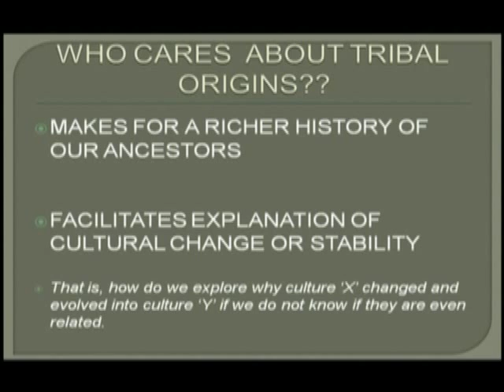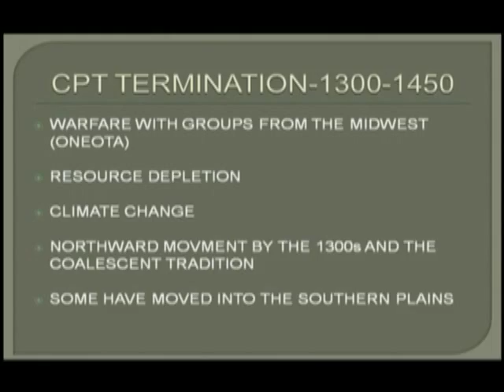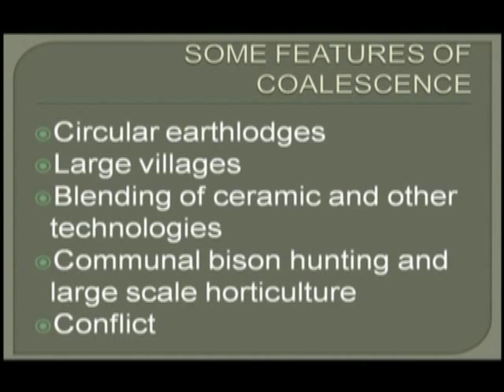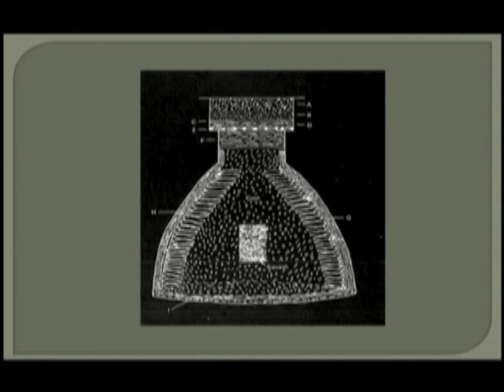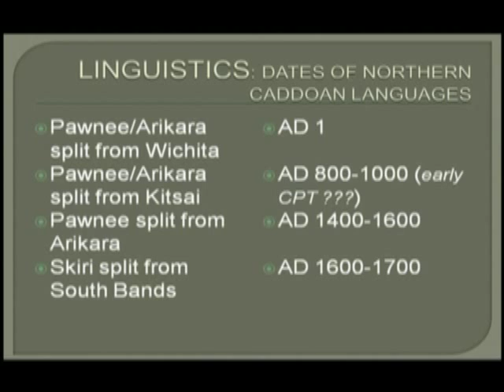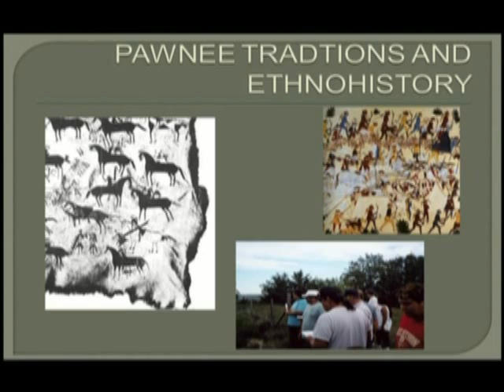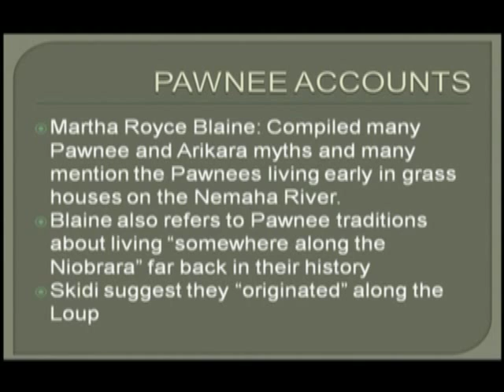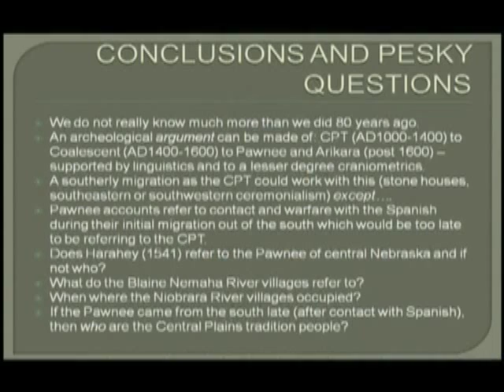Pawnee Origins: Anthropology, History and Oral Traditions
Nebraska State Historical Society Brown Bag Lecture "Pawnee Origins: Anthropology, History and Oral Traditions" an illustrated lecture by Rob Bozell